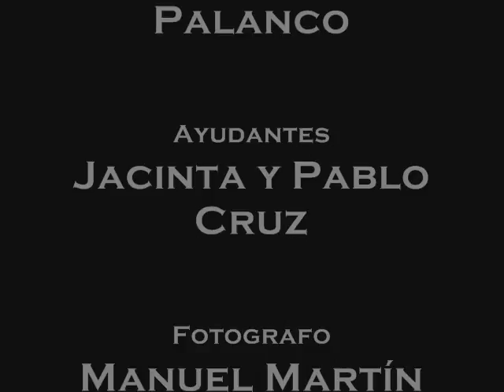Photo Book - Manuel Martín.wmv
Este es el primero de los que espero que sean muchos de los books que realice. Espero que os guste.